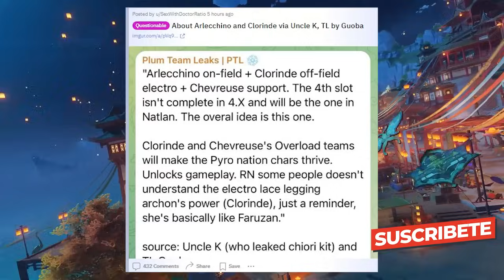¡ADVERTENCIA! se REVELA TODO ESTO de CLORINDE - Genshin Impact